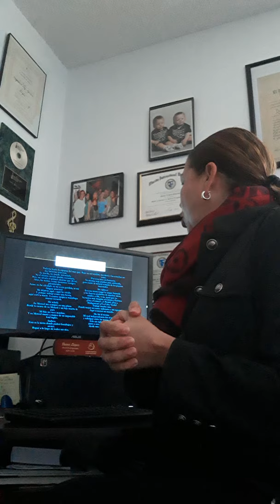"Mujer Negra" de la poeta cubana Nancy Morejon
Un analisis literario del poema MUJER NEGRA de la poeta cubana Nancy Morejon dictado por la profesora Llapur.